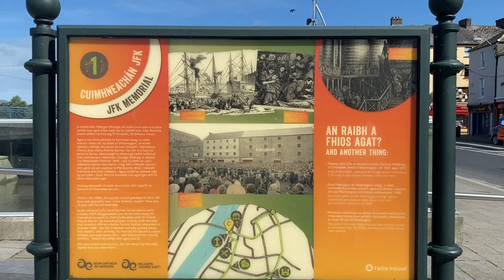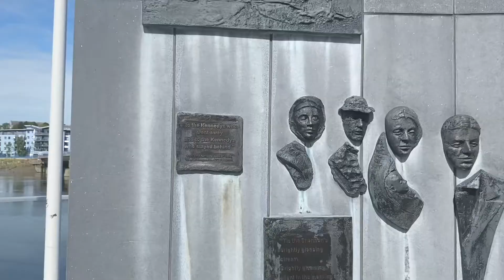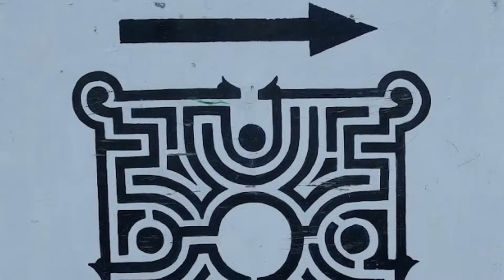New Ross ,Dunbrody Abbey , Duncannon Beach, Co Wexford, Ireland in Malayalam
DUNCANNON BEACH, NEW ROSS, DUNBRODY ABBEY, CO WEXFORD